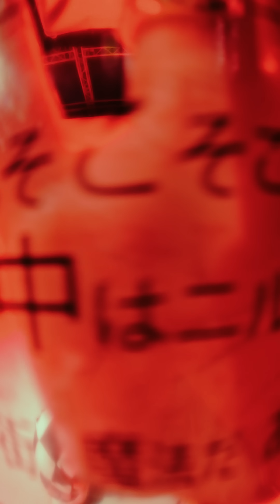Zoi - Dvadesete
Zdravo dvadesete.

Muzika: Luxonee, Zoi
Aranžman: Luxonee
Tekst: Yungkulovski, Kei
Mix, master: Luxonee

Director: Ljubba
DoP: Igor Lazić
Producer: Tamara Tomašević
AD: Maša Šarović
1st AC: Miroslav Todorović
Editing: Ljubba
Color: Igor Lazić
Sceongrafija: Helena Blagojević
VFX: Marko Milojković
Costume: Elena Nikolaevna
Make up: Milan Bauranov
Hair: Miloš Jovičić
PA: Dušan Drdarević
Band:
Luka Šćepanović
Igor Sćepanović
Naum Simovski
Luka Cvijetić
Foot model: Elena Nikolaevna
Rental: IDJ, Nikola Čubrilo

Da l' je mladost uragan
Jer me vuče unazad
Dok bežim bez straha
Kad te vidim, padam
Balans
Kako sad
Kad puno mi uzmeš, malo daš
Baš dugo si zbunjen
Kao znaš
Hvata me ludilo
Gubim dah

Dvadesete, ja sama, ne umem da praštam
Više nam ne dam ni dana, epilog bez kraja
U meni nemir je

Budna sanjam, tražim se sada
Lutam sama, ne idem nazad
Previše divlji da ovde našli bi spas
Skupa kazna, sve ti se vraća

Ti nisi taj, više me ne zanimaš
Prelep je kraj, niko neće pravila
Prazan je stan pa se nikom nisam javila
Noći i kraj - magija
Kako sad da duše nam gube? Znamo kraj
Kao znaš
Hvata me ludilo
Gubim dah

„Dvadesete“ su nastale kao rezultat saradnje sa društveno-odgovornom platformom Zdravo dvadesete, kompanije Galenika, a koja je namenjena mladima, a pre svega dvadesetogodišnjacima.
O projektu Zdravo dvadesete saznaj više na njihovom sajtu i društvenim mrežama.